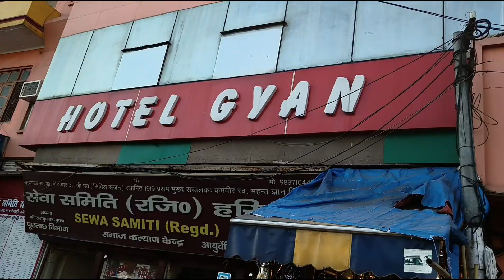हरिद्वार 2nd vlogs 😍 मां गंगा आरती!! मां जी और कमल जी ने गंगा हरकी पौड़ी में डुबकी लगाई!!